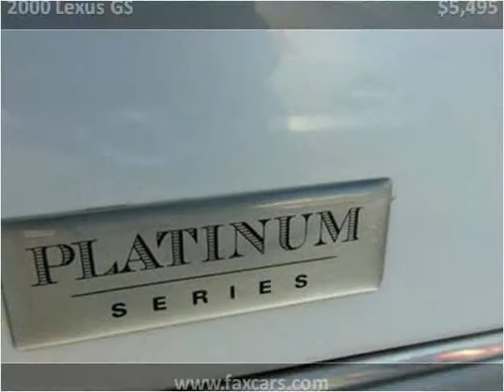2000 Lexus GS Used Cars Frankfort IL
This 2000 Lexus GS is available from Frankfort Auto Exchange.